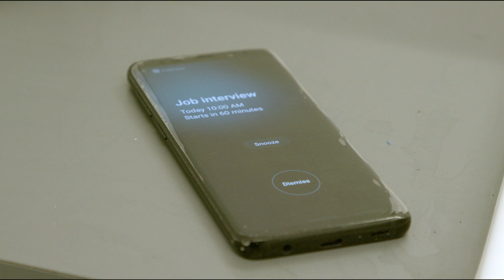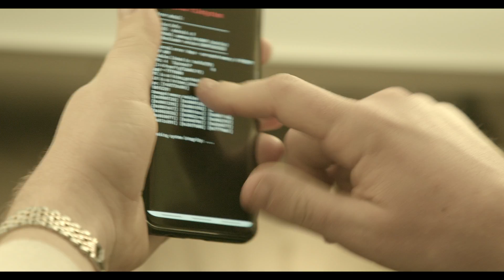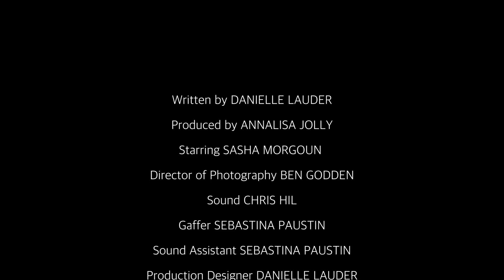DEADWEIGHT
2019 student film